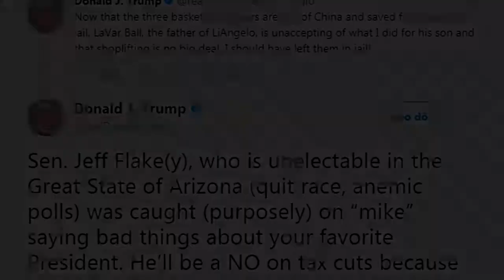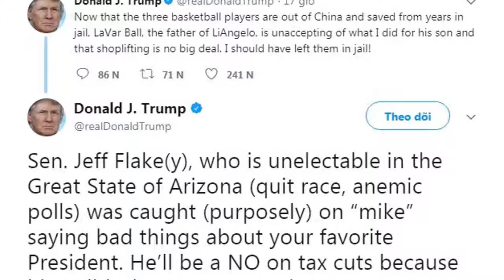Trump swipes at Flake on Twitter, calling his career 'toast'